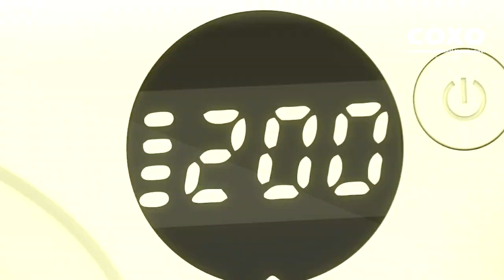COXO New product release notice